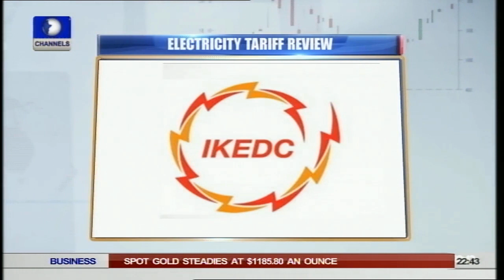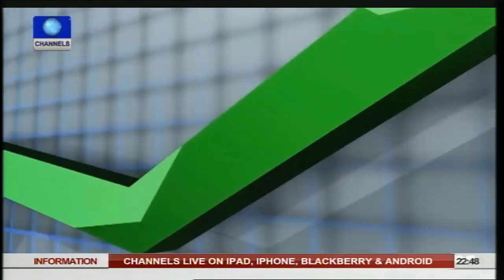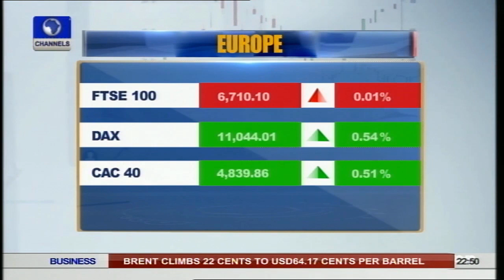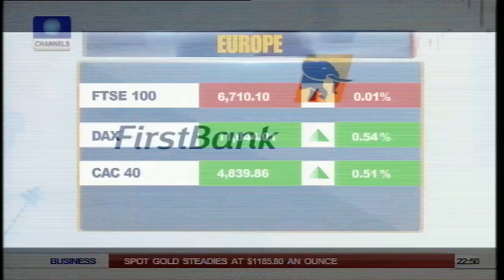News@10: Truck Drivers To Undergo Training To Reduce Accidents Pt.3 16/06/15